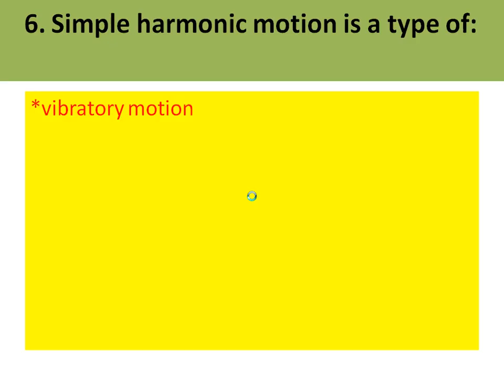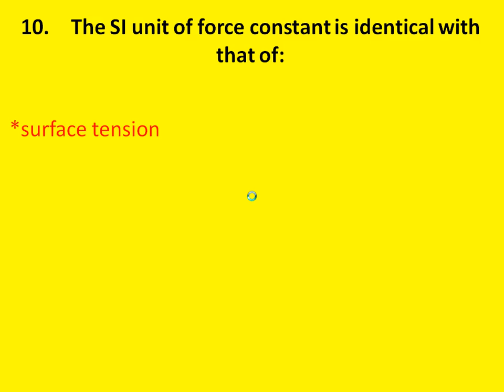PST - JST MCQs exam IBA NTS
MCQs For PST, JST , HST